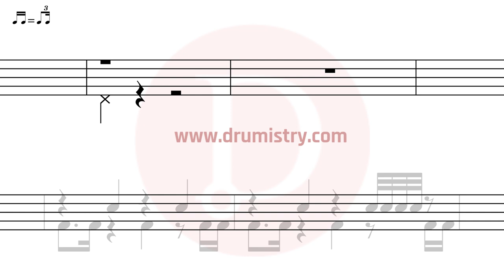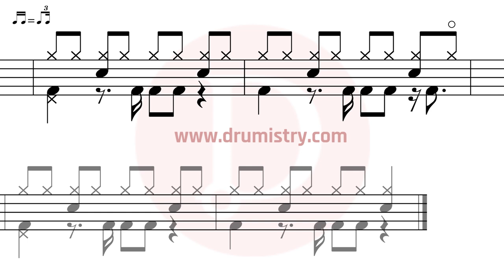Twenty One Pilots - Stressed Out Drum Score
Mobile Phone friendly drum sheet music.

How to play Twenty One Pilots?
How to play Stressed Out?
Fairly simple song with 16th note shuffle.
This is a song that has been actively requested by many of our supporters and drummers!